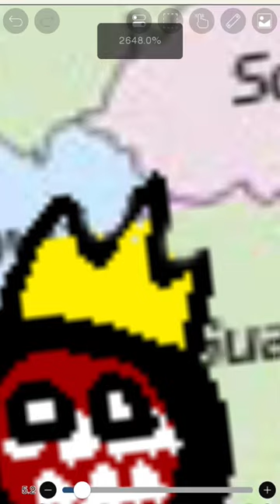Dibujando Comunidades autónomas de españa#countryballs